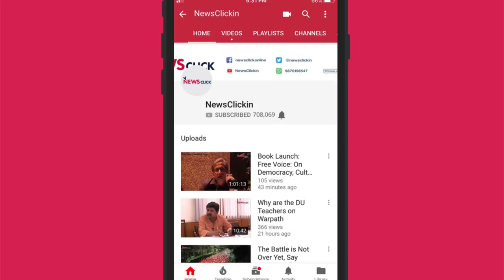Wait, Despair and Hope: Fate of Daily Wage Labourers in Punjab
Punjab, once one of the prosperous states in India, is now reeling under a crisis. Lack of jobs and demonetisation  have crippled the lives of daily wagers, whose families now depend on micro loans to run  households. They  squarely blame the central government for their plight. NewsClick talked to daily wage workers in Patiala to find out what they feel about politics and elections.